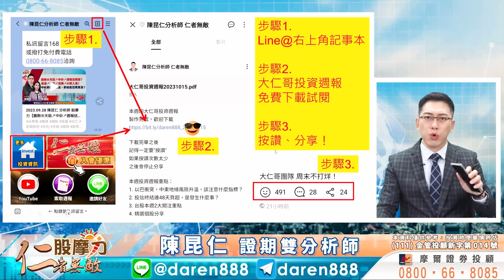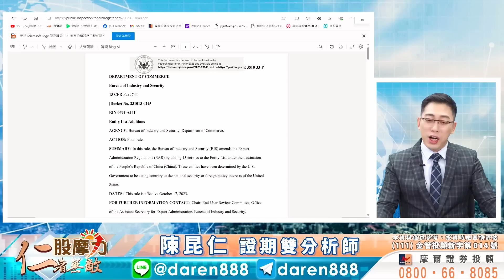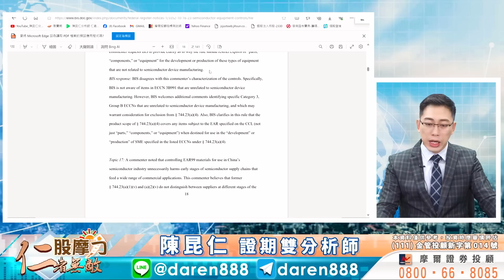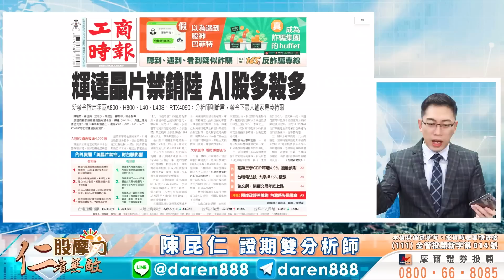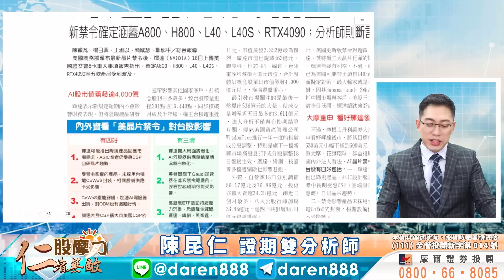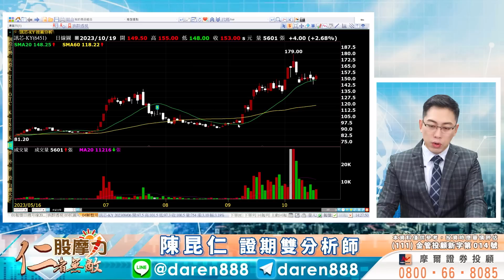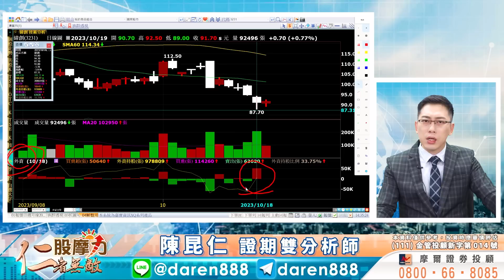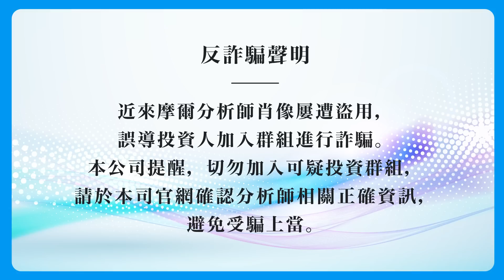2023.10.19 陳昆仁 分析師 股摩力【緯創↘廣達↘以跌止跌？世芯↗創意↗果然錯殺！利空出盡的時間點在…？】台積電 創威 星通 訊芯 聯發科 信驊#00878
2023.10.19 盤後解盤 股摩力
【緯創↘廣達↘以跌止跌？世芯↗創意↗果然錯殺！利空出盡的時間點在…？】